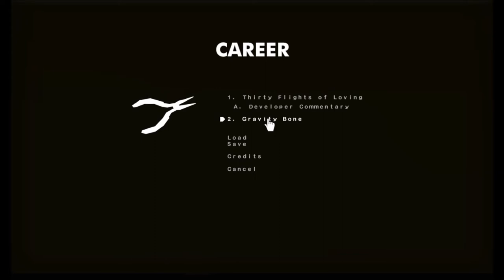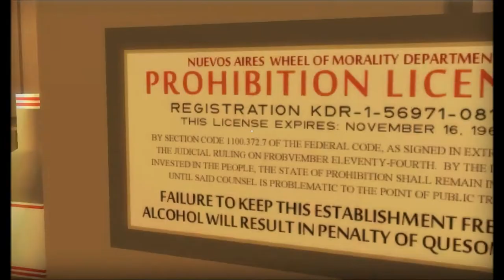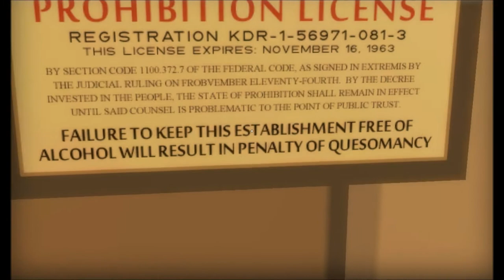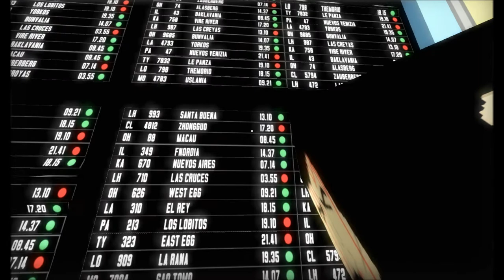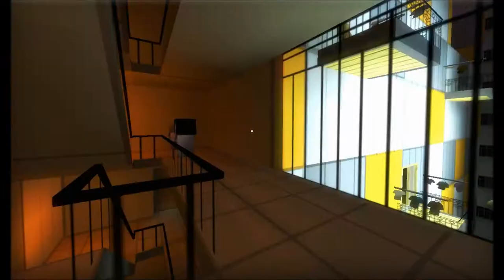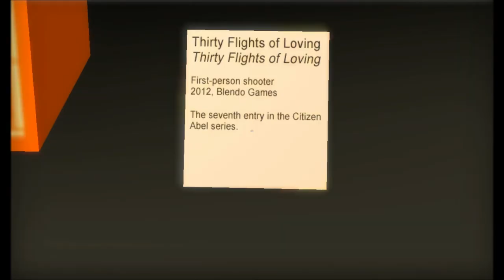Lets Play | Thirty Flights of Loving | an Indie Game! w/ Aflomp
Hey everyone this is a really neat/short indie game made by blendo games. You should check them out:) This is the sequel for Gravity Bone.

tags|| Aflomp HD 1080p first person story telling adventure short game blendo games Thirty Flights of Loving sequel high definition lets play commentary assasin backstabed because shes  a jerk